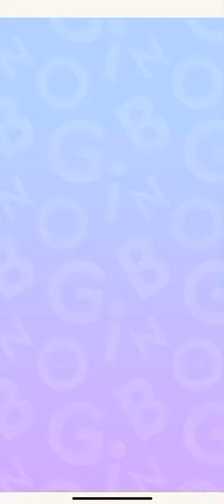LET’S PLAY BINGO😆